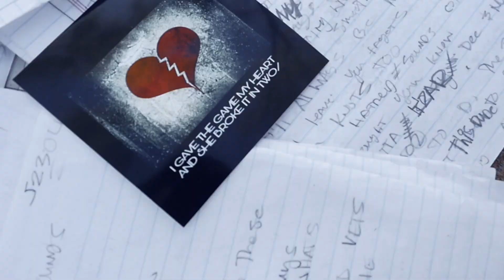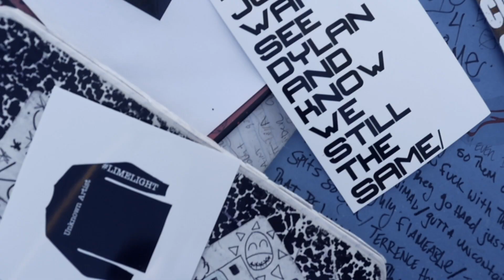Young Spider "Unknown Artist" Feat. Nutso & Gutta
For video production contact